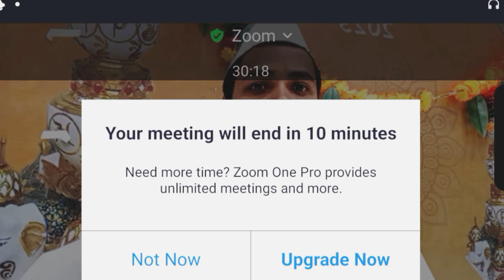सिद्धांतप्रवेशिका भाग - 2 खंड - ब पाठ - 12 एवं 13